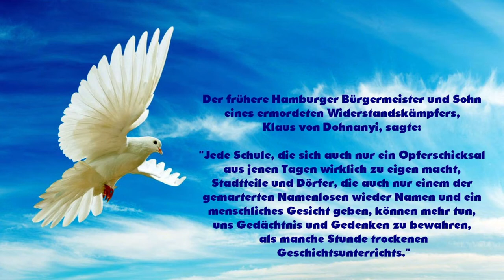Todesmarsch durch Fürstenfeldbruck - Gedenkrede 27.1.2021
Erinnern, Gedenken, Versöhnen: Gedenkbotschaft von Julia Zieglmeier, Sprecherin im Arbeitskreis Mahnmal FFB. Aufgrund der Viruspandemie entfiel 2021 die Gedenkkundgebung am Holocaust-Mahnmal in Fürstenfeldbruck. Aus diesem Grund hielt Julia Zieglmeier ihre diesjährige Gedenkbotschaft im LIFEstudioFFB. Der 27. Januar ist der Internationale Tag des Gedenkens an die Opfer des Holocaust. Vor 76 Jahren befreiten sowjetische Soldaten das Vernichtungslager Auschwitz. Hier ermordeten die Nationalsozialisten zwischen 1940 und 1945 mehr als eine Million Menschen. Deutschland gedenkt am 27. Januar offiziell der Opfer des Nationalsozialismus. In zahlreichen Städten wird mit Gedenkveranstaltungen an die Millionen Menschen erinnert, die unter der nationalsozialistischen Gewaltherrschaft entrechtet, verfolgt und ermordet wurden. Jedes Jahr wehen die Flaggen öffentlicher Gebäude in Deutschland an diesem Tag auf Halbmast. "Die Erinnerung darf nicht enden; sie muss auch künftige Generationen zur Wachsamkeit mahnen." Mit diesen Worten erklärte der damalige Bundespräsident Roman Herzog 1996 den 27. Januar zum zentralen Gedenktag an die Opfer des Nationalsozialismus. 2005 beschloss die Generalversammlung der Vereinten Nationen, den Tag auch international zum Holocaust-Gedenktag zu machen. Die Inschrift auf dem Fürstenfeldbrucker Mahnmal lautet:"Hier führte in den letzten Kriegstagen im April 1945 der Leidensweg der KZ-Häftlinge aus den Todeslagern Kaufering /Landsberg vorbei ins Ungewisse." Das Mahnmal erinnert an den Todesmarsch von KZ-Häftlingen aus den Lagern Landsberg/Kaufering. Kurz vor dem Zusammenbruch des Nazi-Regimes und vor dem Einmarsch der Amerikaner wurden die verhungerten und zerlumpten, fast ausschließlich jüdischen Zwangsarbeiter aus Richtung Landsberg durch die Pucher- und Dachauer Straße in Fürstenfeldbruck getrieben. Der Bildhauer Hubertus von Pilgrim hatte das Denkmal geschaffen, das jeweils eine Station des langen und meist tödlichen Leidensweges Tausender von KZ-Häftlingen aus Dachau und seinen Außenlagern markiert. An jedem Jahrestag der Auschwitz-Befreiung gibt es weniger Überlebende, die ihre Erfahrungen weitergeben können. Daher fordert die UN-Resolution zum Holocaust-Gedenktag weltweit die Staaten dazu auf, Erziehungsprogramme zu entwickeln, damit die Erinnerung lebendig gehalten wird und sich Auschwitz nicht wiederholt.
Wir empfehlen die Dokumentation: „Augenzeugen und Bilder berichten. Die Häftlinge aus den KZ-Außenlagern Landsberg/Kaufering auf dem Todesmarsch im April 1945 durch den Landkreis Fürstenfeldbruck nach Dachau“ und den Katalog zur Ausstellung: „15 Jahre Mahnmal Fürstenfeldbruck Erinnern – Gedenken – Versöhnen“ sowie unsere Video-Dokus: 16 Minuten aus der einstündigen Diskussionsveranstaltung „ERINNERUNGSKULTUR in Fürstenfeldbruck“ mit Dr. Sven Deppisch, Helmut Zierer, Klaus Zieglmeier und anderen das 13-Minuten-Gespräch mit Helmut Zierer über die Entstehung seines Buchs „Ein Bauernopfer für den Größenwahn des Kaisers“